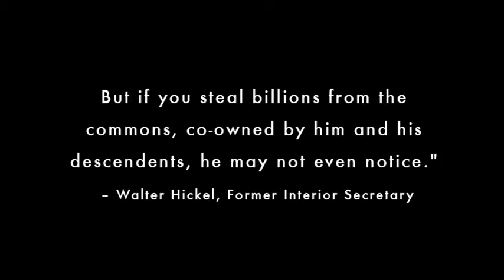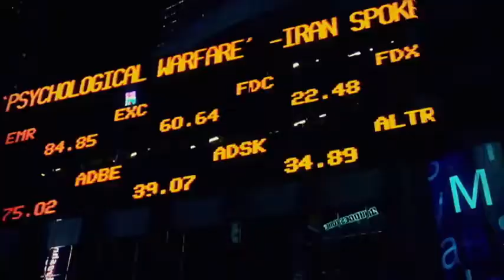Esta Tierra es nuestra tierra-Sobre los Bienes Comunes -Commons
Documental para entender qué son los bienes comunes.
No está colgado en internet lamentablemente.
Si alguien sabe dónde está, avise!